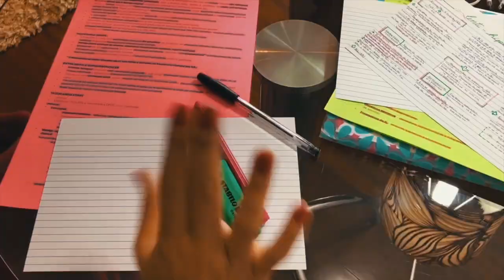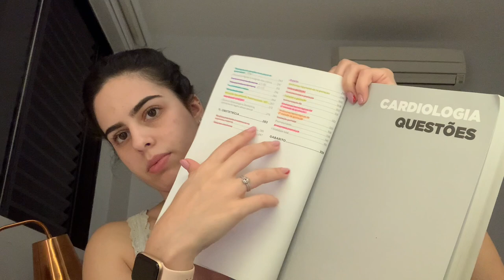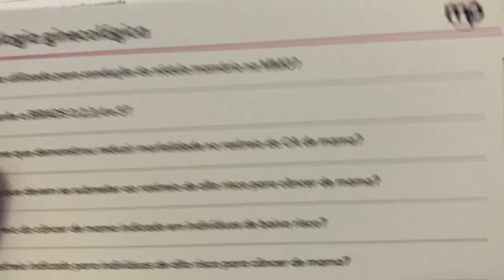MEDVLOG: SEXTO ANO DE MEDICINA - FIM DO ESTÁGIO DE OBSTETRICIA + RECEBENDO O ÁGUIA #31| Julia Pabis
Hello amores! Mais um vídeo mostrando um pouco da minha rotina como interna na faculdade de medicina 😍